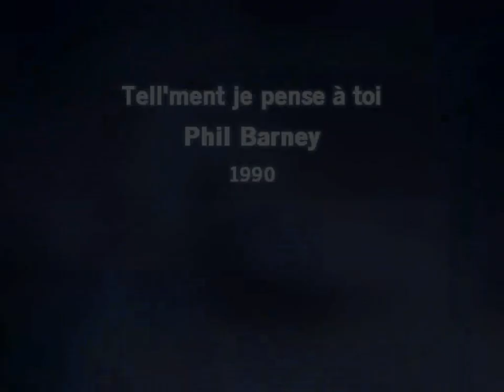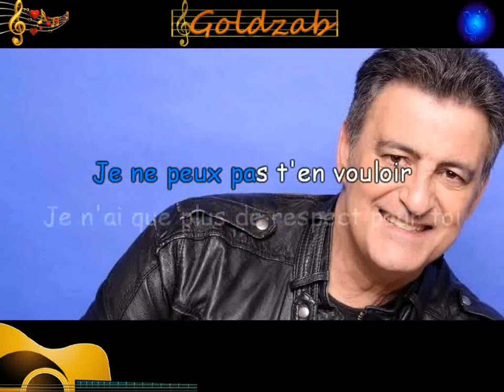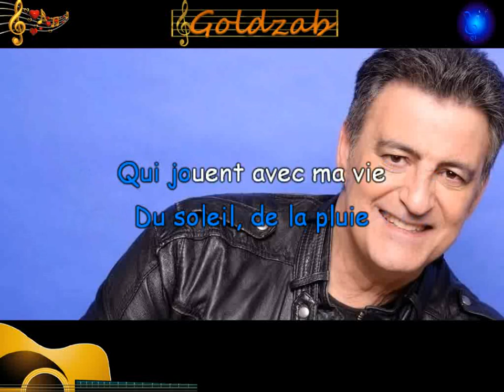Karaoké Phil Barney - Tell'ment je pense à toi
Album "tour d'ivoire"